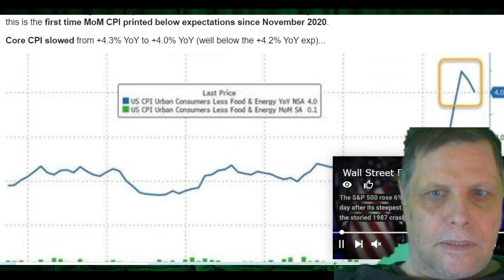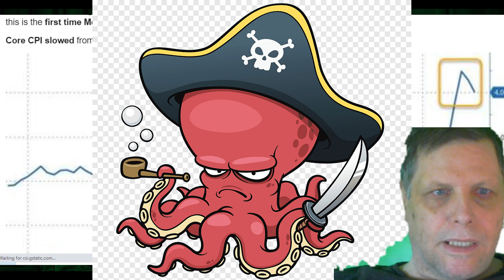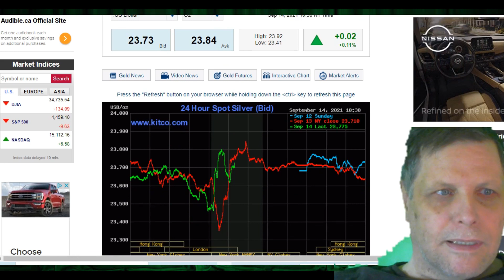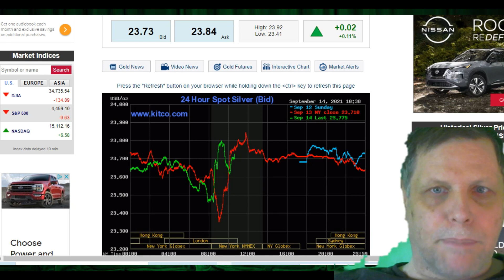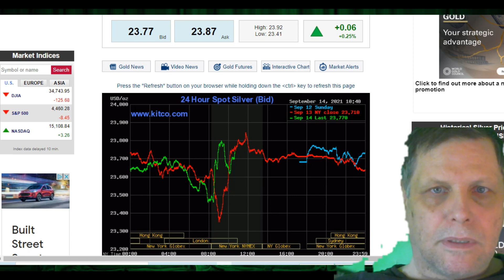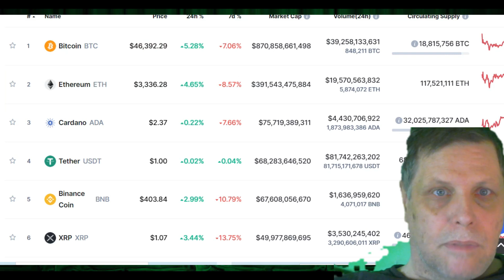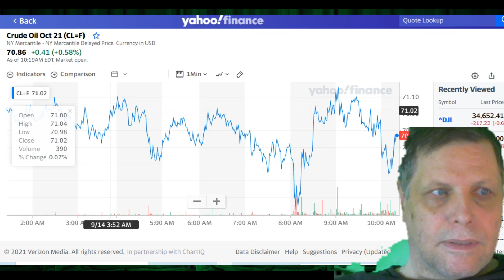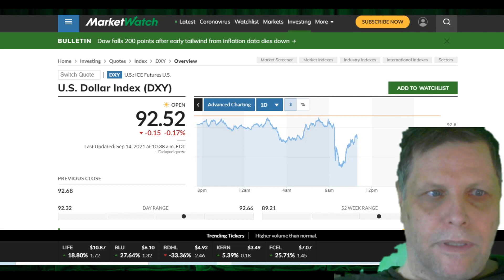ORGANISED TO MAKE YOU POOR